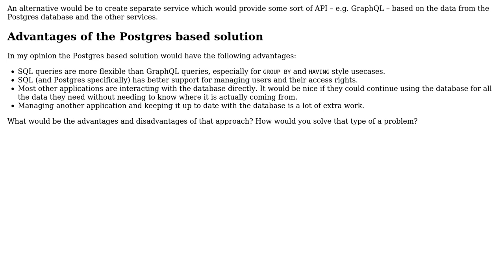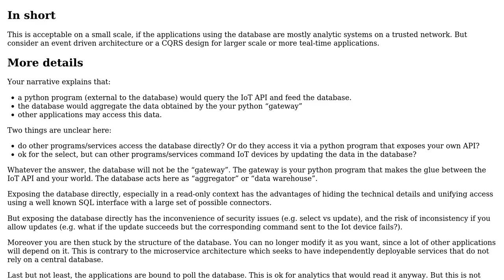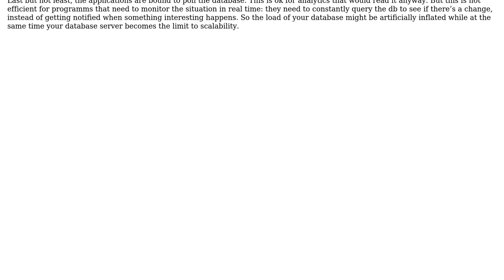Software Engineering: Should I use a database as gateway to other services?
With thanks & praise to God, and with thanks to the many people who have made this project possible! | Content (except music & images) licensed under CC BY-SA | Music | Images & others | With thanks to user Eerik Sven Puudist user Christophe and the Stack Exchange Network Trademarks are property of their respective owners. You are responsible for your own actions.